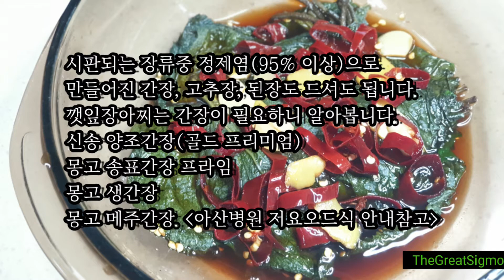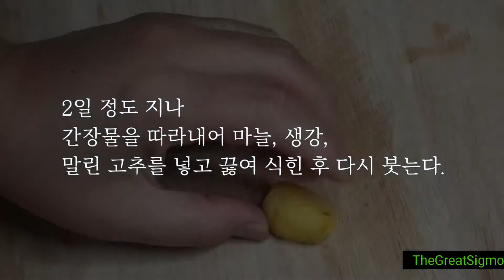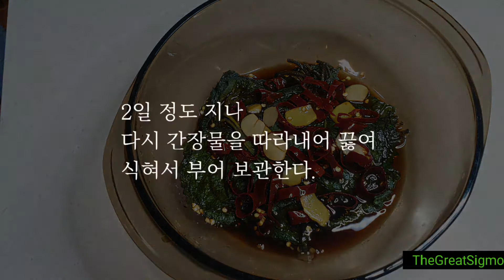저요오드식 깻잎장아찌 만들기(동위원소 치료시 저요오드식..전통 혼례음식 레시피)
저요오드식 간장을 이용해서 만든 깻잎장아찌입니다.
출판사 광문각의 전통혼례음식 레시피 참고 했습니다.

여기에서는 시판되는 장류 중 정제염(90% 이상)으로 만들어진 간장, 고추장, 된장은 드셔도 됩니다.라고 나와있습니다. 참고해서 사용하시길 바랍니다.

**장류의 예 : 신송 양조간장(골드. 프리미엄). 해찬들 맛있게찰진 태양초 찹쌀 고추장, 샘표 숨쉬는 콩된장.
재래식된장, 몽고 송표간장 프라임. 몽고 생간장. 몽고 메주 간장

ㅡㅡㅡㅡㅡㅡㅡㅡㅡㅡㅡㅡㅡㅡㅡㅡㅡㅡㅡㅡㅡㅡㅡ
《깻잎장아찌만들기-광문각 전통혼례음식》

*재료 및 분량 *

깻잎 5단, 진간장 50cc, 설탕 25g. 물 50cc, 말린 고
추 2개, 마늘 5g. 생강 5g

*만드는 법*

1. 깻잎은 깨끗이 씻은 후 꼭지를 조금 남기고 자른
다.
2. 간장, 설탕, 물을 넣고 희석하여 깻잎을 재워둔다.
3. 2일 정도 지나 간장물을 따라내어 마늘, 생강, 말
린 고추를 넣고 끓여 식힌 후 다시 붓는다.
4. 2일 정도 지나 다시 간장물을 따라내어 끓여 식
혀서 부어 보관한다.

일반식으로도 가능한 깻잎장아찌였습니다.